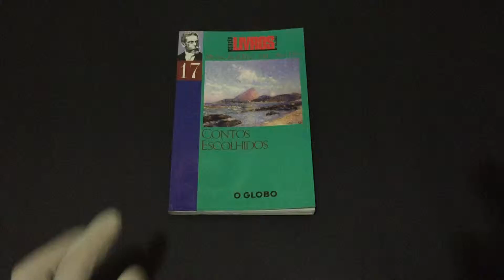IMG 1987 Contos Escolhidos